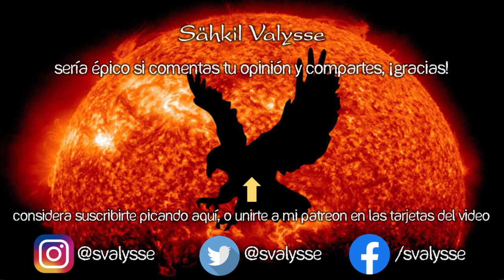Corazones Alesianos ❤️ RAP ACÚSTICO ROMÁNTICO 🏛️ Valysse & Fer the Elf 🔱 INDIE rap en ESPAÑOL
🌟Disfruta esta canción de Rap MEXICANO con GUITARRA [2023]

"Corazones Alesianos - Acústico" es un rap romántico para llorar y dedicar. El #11 de "Lo que pasa cuando baja el Sol", álbum de canciones de Rap latinoamericano mix hecho por el Rapero de México Valysse. Se trata de un rap romántico acústico... para tu rap mexicano mix de los mejores exponentes. En resumen, un rap con instrumentos. Añade este tema a tu playlist de el mejor rap acústico en español, rap acustico mexicano y rap romantico mexicano. Por cierto, ¿sabes cómo hacer rap con guitarra o cómo hacer rap acústico? ¿Sabes como enamorar a una chica que le gusta otro chico? Fue parte de "Luces en el Vacío". No confundir con corazones salesianos.

🕵 Si lees esto, eres un 44% más inteligente que el resto, y encontraste un secreto 💗 Comenta este emoji 🔱 y me vas a alegrar el día, además de que vas a sacar de onda a quienes vean tu comentario (mecos que no leyeron jaja) 🕵

🔔 Letra / Lyrics: Corazones Alesianos en Acústico (feat. Fer the Elf) (Remastered) · Valysse 🔔

Ya poco nos queda de la inocencia
Por lo que antes luchábamos, y hoy poco interesa
Barreras, has construido alrededor de ti
Para esconder, por temerle a ser feliz
Hoy las almas agonizan, sentimientos hechos ruinas
El sitio auto-impuesto en el juego de conquista
La dicha se evapora, corazón muere de hambre
Ni el aire puede entrar, ¡la muralla es tan grande!
Afuera hay legiones, zopilotes de los corazones
Fuera de las puertas, entre piernas ellos se creen dioses
Yo entiendo la cautela, pero por favor no temas
Mi espíritu está libre, yo ya no vivo en Alesia
La amnesia de la guerra, tu hambre es la tristeza
¿En serio crees que habrá más vida en las barreras?
Pues no por mucho tiempo, la sed nos hará mella
Gritemos "¡yo te quiero!", y volemos hacia afuera

Detrás del muro, está el mundo
Detrás del miedo, vive el "te quiero"
Y entre relámpagos y truenos
Está la paz, y nuestros sueños
Tan sólo hay que dar la cara
Fuera fantasmas, abre tus alas
Corazones alesianos mueren
Quieren amar, pero ya no pueden

El daño que has vivido te ha llevado a este camino, mas
Amar a tus captores a ningún sitio te llevará
La realidad, es que si quieres un amor real
El hielo y las paredes mil y un veces debes enfrentar
Yo no sé qué decirte, la puerta está al frente
Algún día notarás que las legiones, son fantasmas solamente
Y es que ellos también carecen
De espíritu y propósito, y día a día, perecen
No te habla el psicólogo, hoy sólo soy otro color
Pintado en el retrato abandonado de tu corazón
Alesia estuvo en mi interior, invierno era mi otro Yo
Hoy quiero demostrarte que si pude, ¿por qué tu no?
Sólo... quisiera entregarte todo, pero estoy afuera del portón
Yo sé que dentro vuestro tanto miedo, te hace decir "no"
Yo no soy un conquistador, no juego
Sólo siento amor, voy a darte mi calor

La legión fantasmal ataca
Mis pupilas otra vez se empañan
Tú, reforzando las murallas
Crees que el sitio acabará mañana
No sabes nada...
O más bien, sólo estás negada
¿Y acaso no todos lo estamos?
Nuestra alma y corazón, sitiados

Escapemos de aquí...
¿Sí?